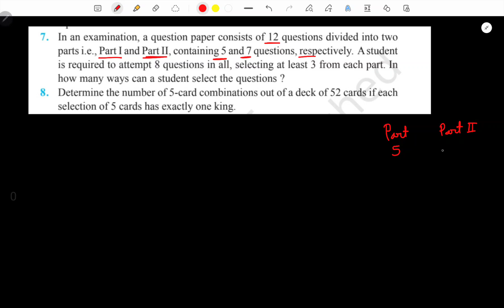Miscellaneous Exercise On Chapter 6 Q7 & Q8 | Permutations and Combinations | Green Board Class 11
chapter 6 miscellaneous exercise solutions
miscellaneous exercise chapter 6
next toppers
gaurav Suthar
new ncert class 11 maths
class 11 maths chapter 6 solutions
chapter 6 class 11 maths solutions
class 11 maths chapter 6 new ncert
new ncert class 11 maths chapter 6
ch 6 permutations and combinations
physics wallah foundation
dear sir
class 11 maths
maths class 11 solutions
permutations and combinations ncert